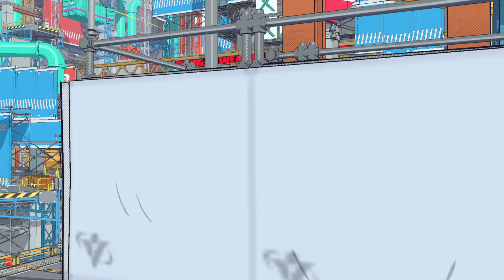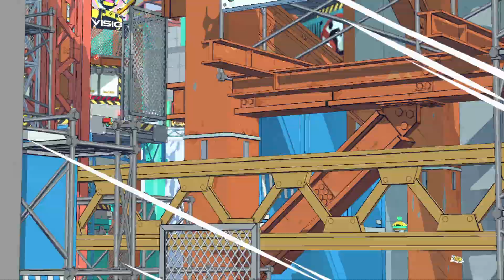Hi Fi Rush NG+ w/mods Walkthrough - Part 11 (No Commentary, No Subtitles, PC w/PS5 icons)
Game: Hi Fi Rush
Platform: PC